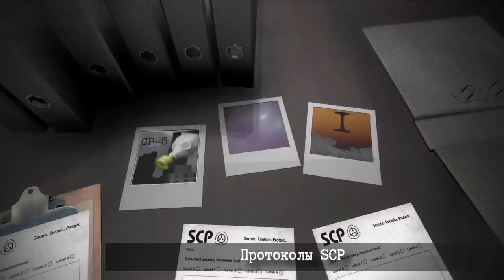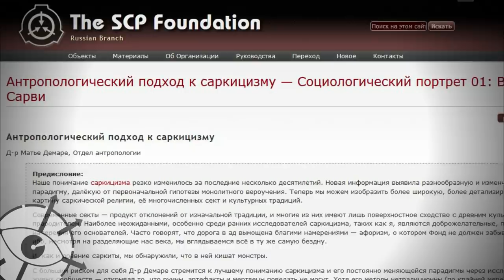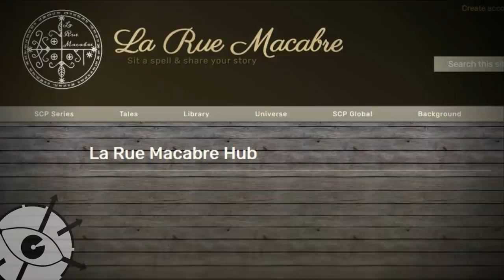Саркицизм в мире SCP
Что такое саркицизм в SCP?